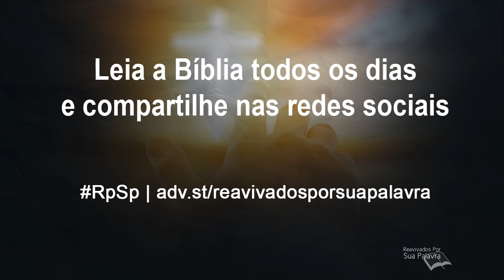Isaías 1 - Reavivados por Sua Palavra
Não adianta querer agradar a Deus com rituais e cerimônias. O que de fato Ele quer é que tratemos os outros com justiça, socorramos os que são explorados, defendamos os direitos dos órfãos e protejamos as viúvas.